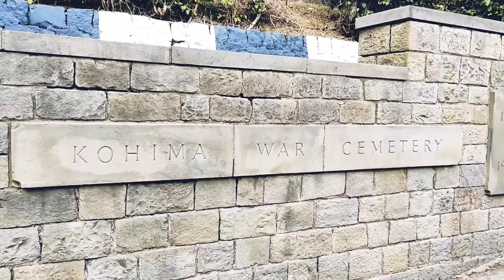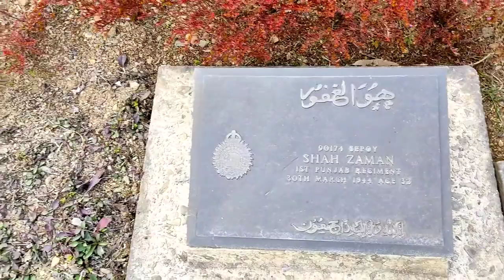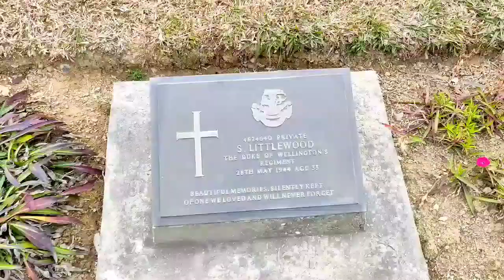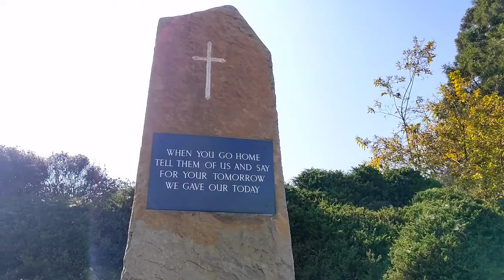Dimapur To Kohima | Kohima War Cemetery | World War-| Nagaland | Go Nomad With Maria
Dimapur To Kohima | Kohima War Cemetery | World War- || | Nagaland

2nd world war cemetery kohima